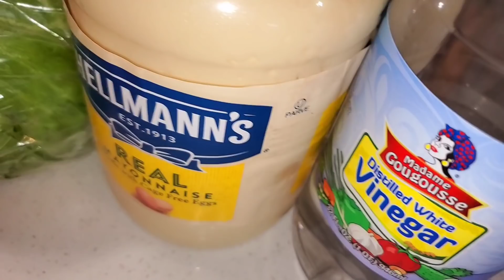Sandwich laitue au Poulet